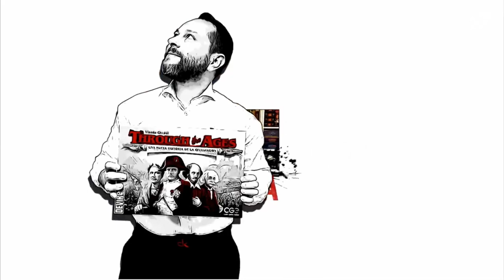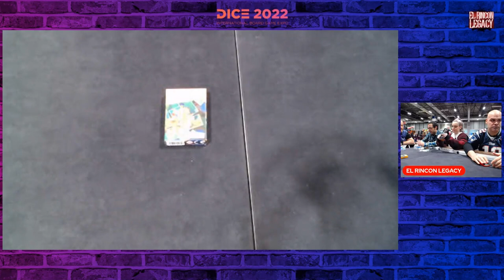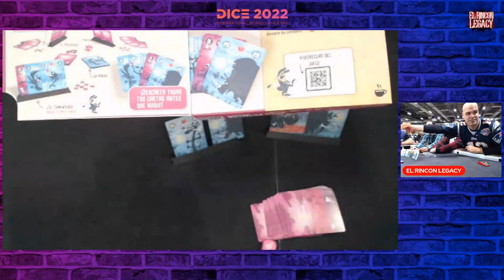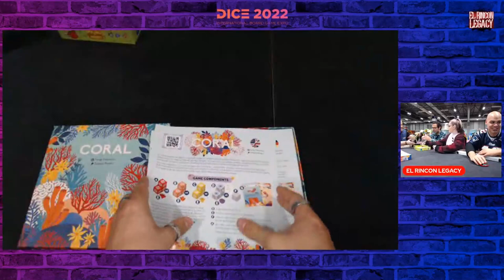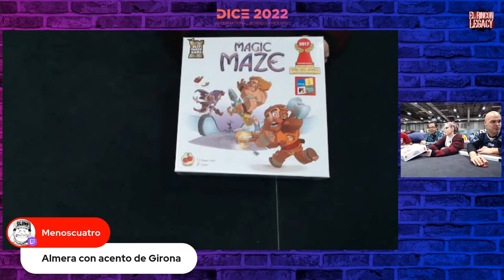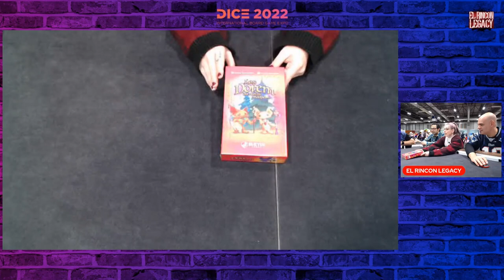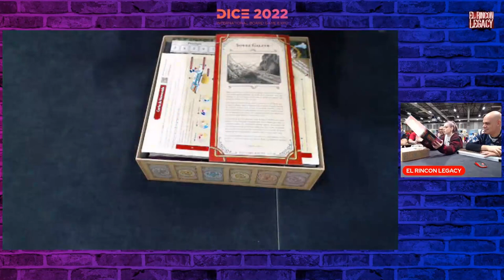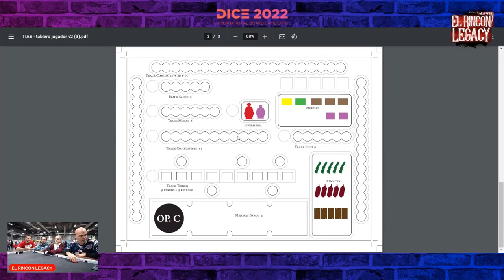DICE 2022 2TOMATOES (Alvaro y Rosa)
Evento de juegos de mesa dentro del espacio Juvenalia 2022. Entrevistamos a 2 tomatoes